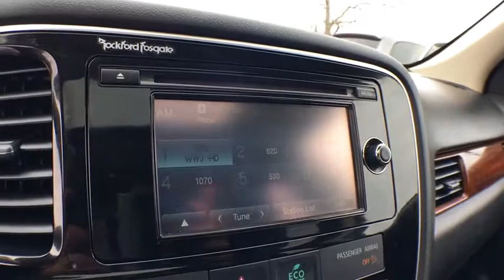2015 Mitsubishi Outlander Grand Rapids, Kalamazoo, Lansing, Muskegon, Hudsonville, MI P7565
Chrome U 2015 Mitsubishi Outlander available in Grand Rapids, Michigan at Zeigler CDJR Grandville. Servicing the Kalamazoo, Lansing, Muskegon, Hudsonville, MI area.

4200 Parkway Place Dr SW